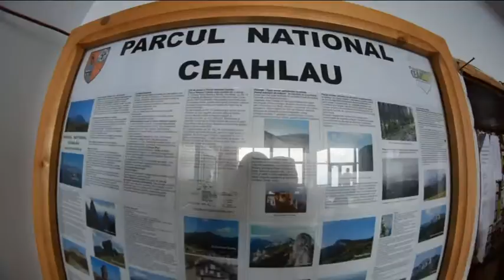Amintiri de pe Ceahlau priNeamt { IV }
Traseu : Durau - Duruitoare-Dochia-Lutul Ros-Izvorul Muntelui //
Hyperlapse Ceahlau, Neamt, Romania 2015 // priNeamt //